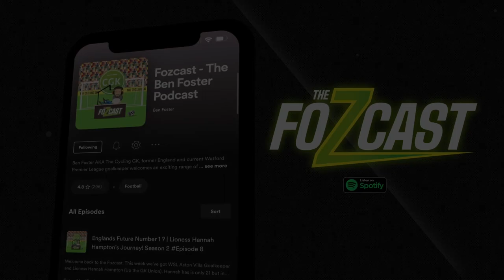The Manchester United WIN Bonus for the Champions League Final...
Season 5 Ep 12. How much win bonus do you get for winning the Champions League? How does this compare to other tournaments within the world of football?

Fozzy tells all! If you want to know more about my very first contract at Manchester United you can...